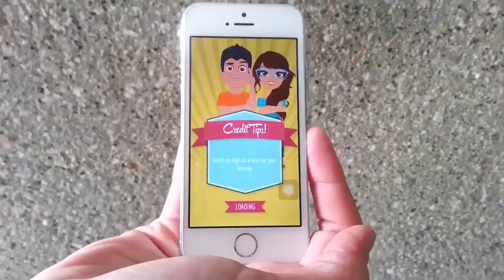Drive By Compliments with Honda Prank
Honda Financial Services hooked me up with a brand new 2015 Honda Fit and we went to LA to see who'd be best at taking some unexpected compliments!

We mentioned a cool new game app from Honda Financial Services during the film - find out more about that here:

Connect with the team at Honda Financial Services at this link!